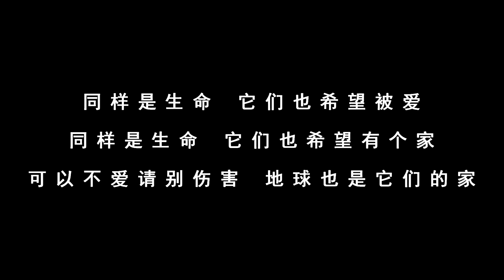【2022-01-23】历尽伤害的小猫终于大口吃上第一顿饱饭 尝到了有人爱的滋味 心酸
给小黑猫换药疼得哇哇叫，小张医生建议把小猫带回农舍修养。小天给咪咪喂食了蛋黄和大鸡腿。看着小猫大口地吃着，总算有点安慰。小天

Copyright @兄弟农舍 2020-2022